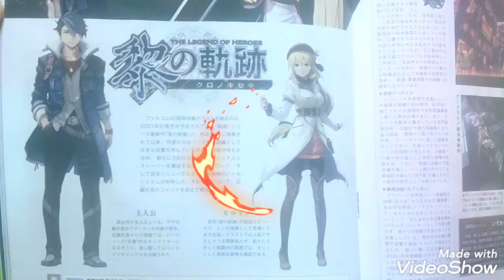英雄伝説黎の軌跡 世界の舞台はカルバート共和国へ